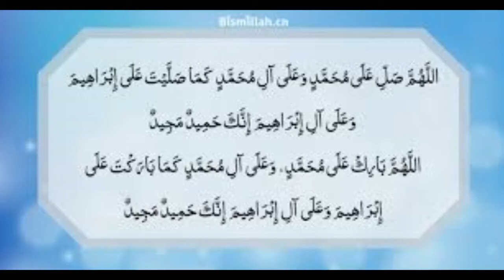nabi ka zikr hi by noreena imtiaz | new female naats 2020 | Naat Shareef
nabi ka zikr hi by noreena imtiaz,naatshareef,naat shareef,nabi ka zikr hi

1-Assalamoalaikum Friends
3-Like'''''''''''''''''''''Share''''''''''''''''''''Comment
4-Video Name'''''''''''''''''''''''''''''''nabi ka zikr hi
5-Naat Khuwan'''''''''''''''''''''''''''''noreena imtiaz

Tags!
zauqe naat
nabi ka zikr hi by noreena imtiaz
nabi ka zikr hi
nabi ka zikr hi naat
nabi ka zikr hi naat by noreena imtiaz
Naat Shareef
NaatShareef
naat shareef
naatshareef
NS
N S